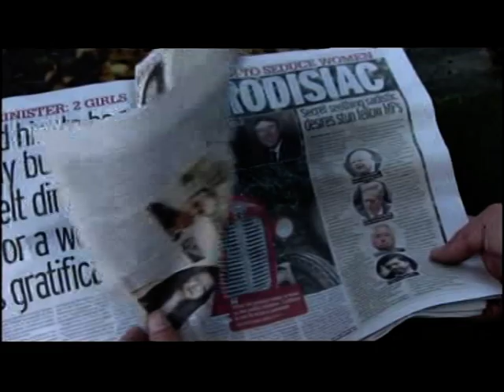Staffordshire: Burton upon Trent councillor - Andrew Griffiths resigns as minister